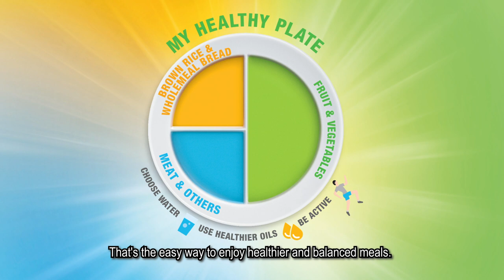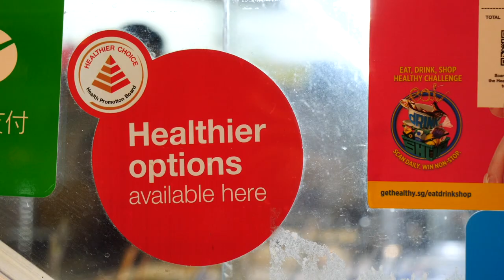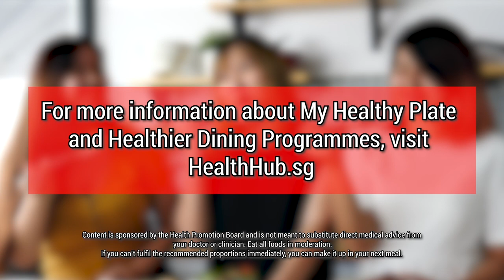Quarter, Quarter, Half – The Easy Way to Healthier, Balanced Meals!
Singapore is a food haven and maintaining a healthier diet sounds almost impossible. But really, I’ve come to learn that I don’t have to follow a strict diet or deprive myself in order to eat nutritious and delicious meals. Eating healthier has never been made easier, especially with Quarter, Quarter, Half!

All I need to do is to plan my meals according to My Healthy Plate – Quarter, Quarter, Half; i.e. a Quarter plate of wholegrains, a Quarter plate of protein and Half a plate of fruit and vegetables. It’s straightforward, easy to follow and I can apply it for all my favourite foods! Now this is the type of diet plan that I can keep to!

Here're our favourites places to eat clean.